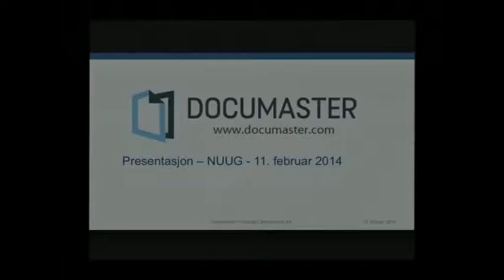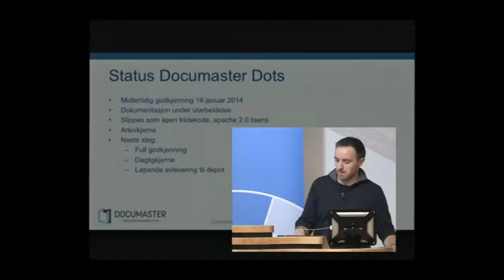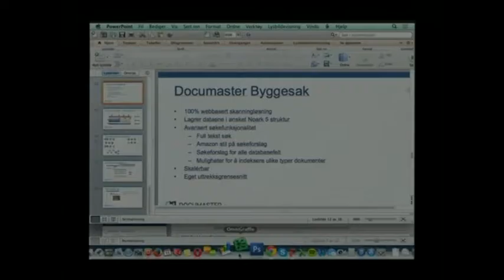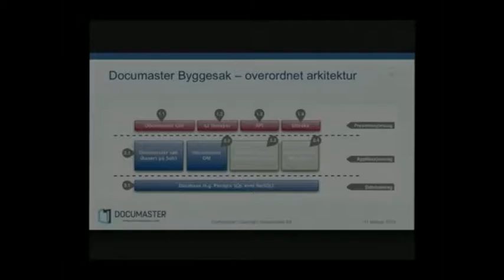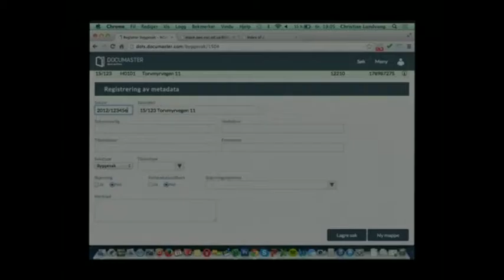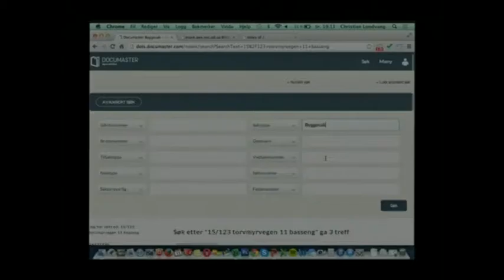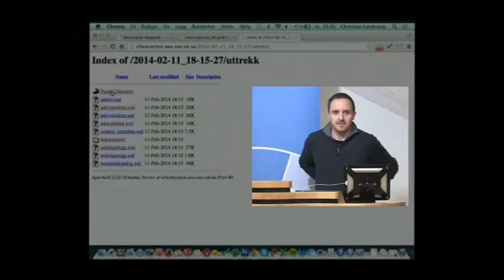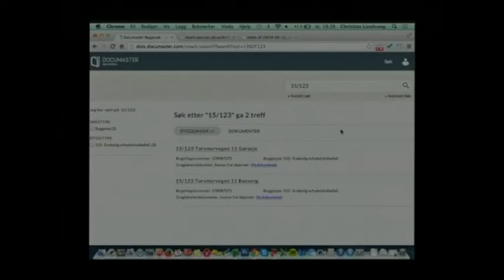NUUG Meetup 2014-02-11: Fri programvareløsning for NOARK 5-kjerne og dots i praksis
NOARK5 er det offentlige Norges standard for elektronisk
 journalføring og arkivering av dokumenter og korrespondanse. Noark 5
 skal kunne brukes for alle typer arkivdanning, uavhengig av
 teknologisk løsning og type organ. På dette møtet får vi høre mer om
 et pilotprosjekt som er blitt utført i Trondheim og Malvik kommune i
 forhold til digitalisering av papirarkiver. Dette er en del av
 ideologien om å "liberate your data".

 Christian Lundvang er fra Ålesund, gründer og medeier av flere
 selskaper deriblant NXC AS, som står bak Documaster Dots. Utdannet
 BSc i Datateknikk fra HiO og jobber nå som daglig leder i Documaster
 AS.

Presenter: Christian Lundvang
Introduction: Petter Reinholdtsen
Organizer: Petter Reinholdtsen
Camera: Hans-Petter Fjeld
Audio: Hans-Petter Fjeld
Videomixer: Hans-Petter Fjeld